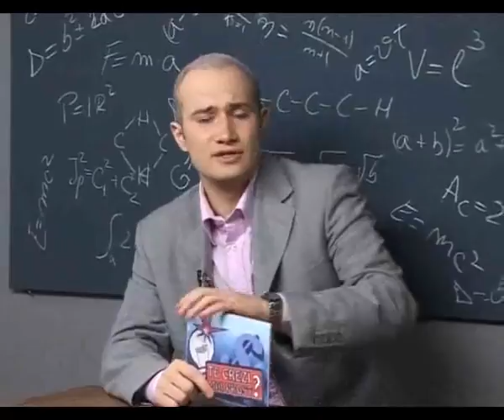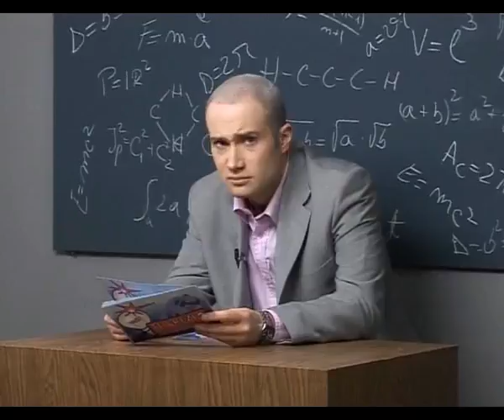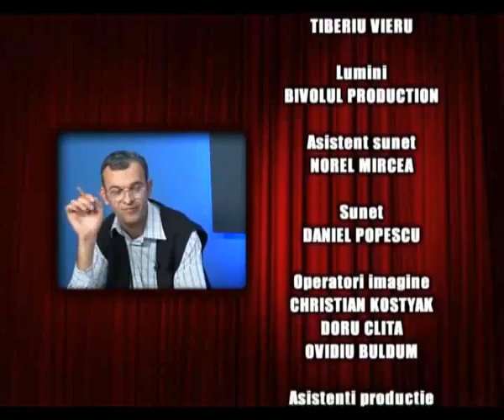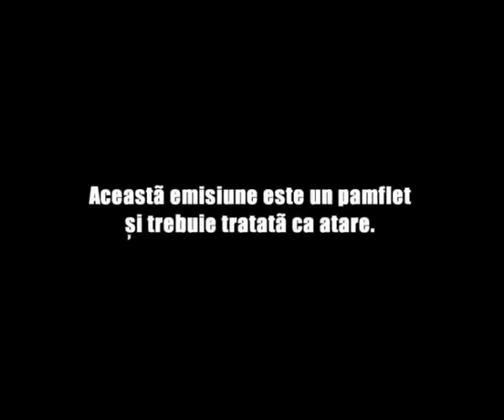Mondenii Sezon 3 Episod 6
Mondenii  Sezon 3 Episod 6 O nimfa in spuma